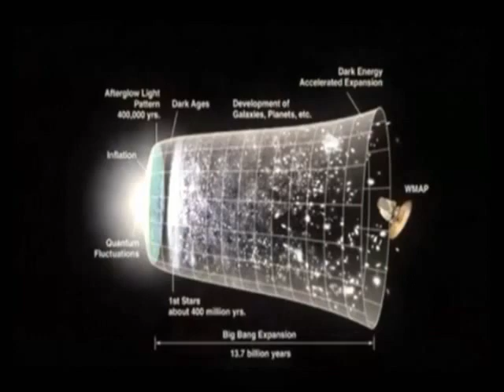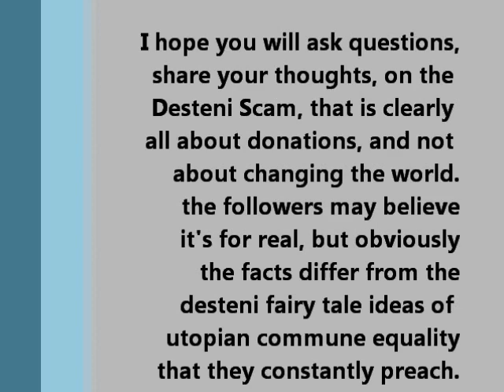Pseudo Religion Of Desteni [2012]